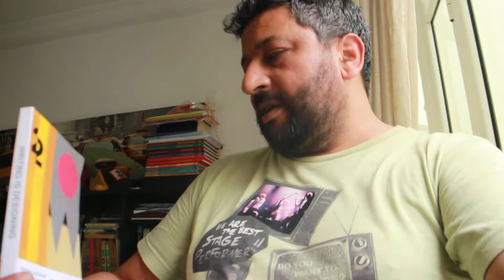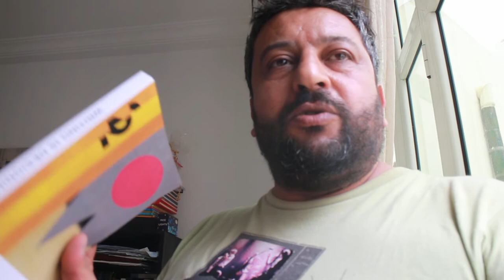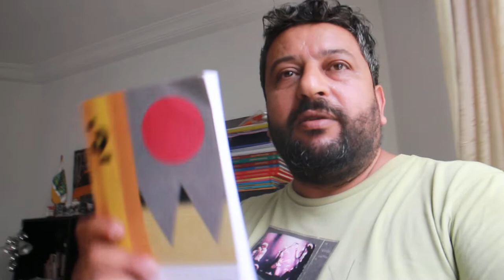Kteby: la solution pour avoir ses bouquins livrés chez soi en Tunisie